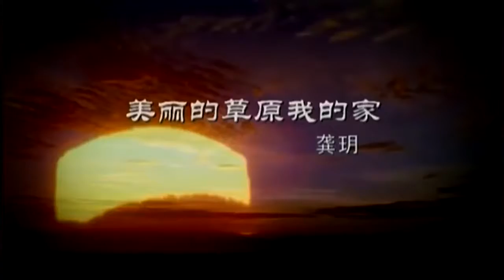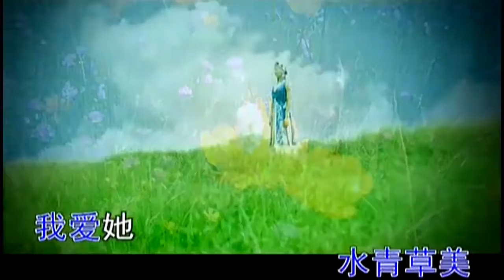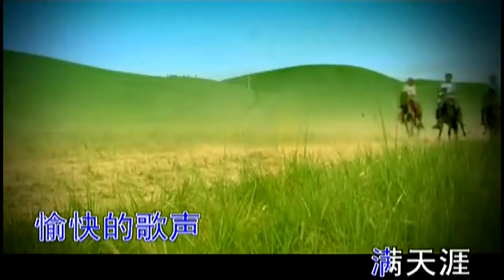Beautiful Chinese Music【23】Traditional【The Beautiful Grassland is My Home】